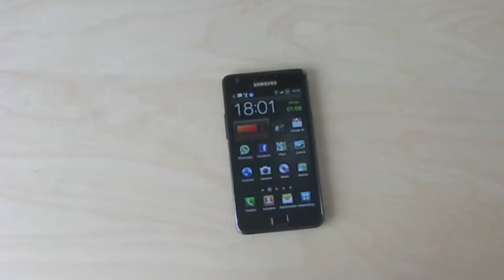DIY: Günstiger MicroUSB Adapter für Samsung Galaxy S2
Hier ein günstiger MicroUSB Adapter für das Samsung Galaxy S2 zum selbermachen. Eine Feile und der Nokia Adapter CA-157.